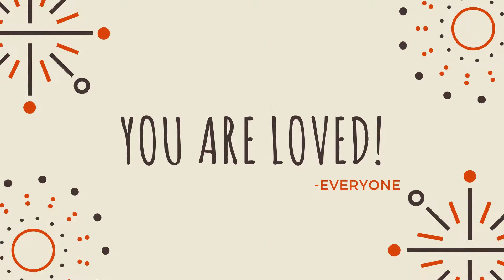Tribute for Emily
Emily’s Sweet 16